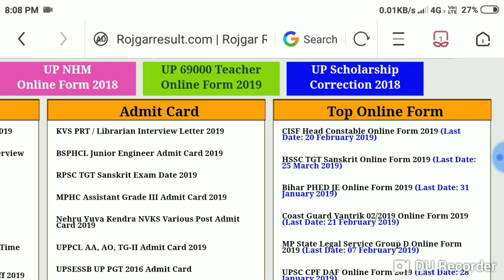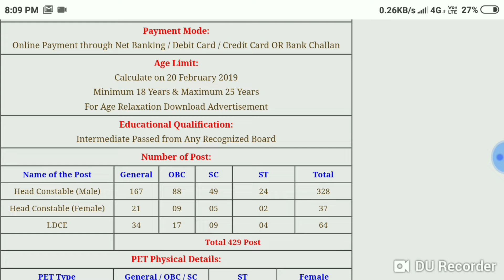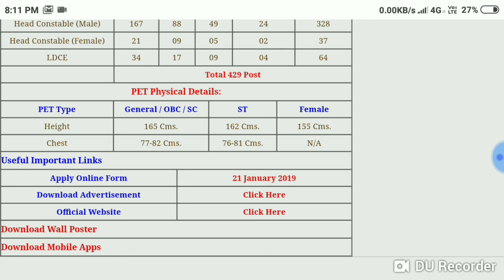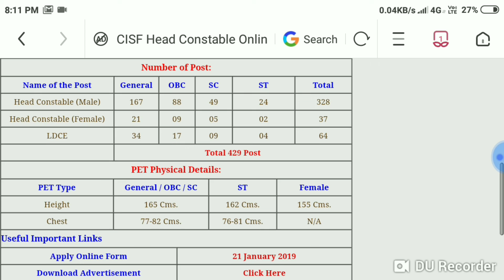CISF Head constable online form 2019